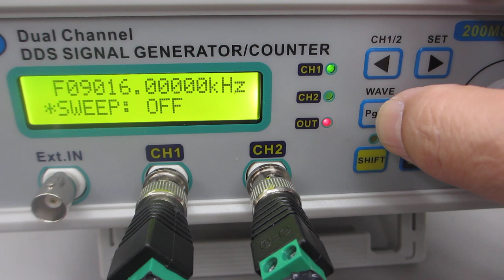オリジナル超音波システムの開発技術ーー超音波とファインバブルによる表面改質処理を行った、超音波洗浄器（42kHz 26W）実験ーー（超音波システム研究所）